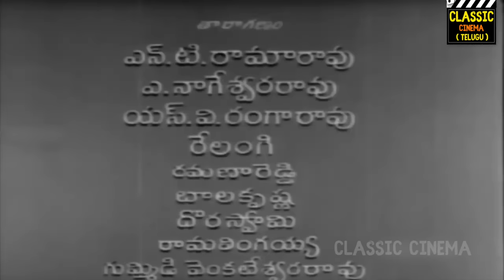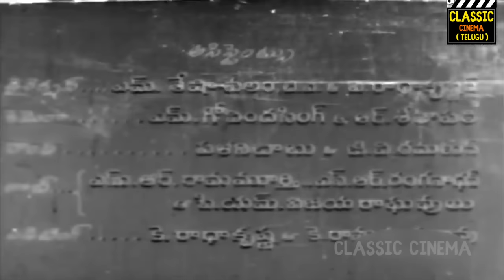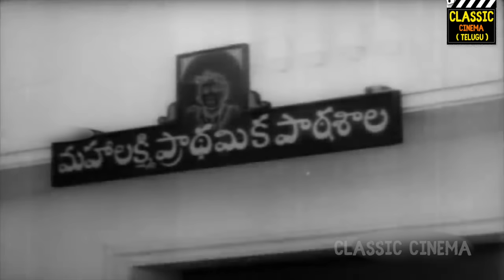Missamma Full Movie HD | N. T. Rama Rao | Savitri | Akkineni Nageswara Rao | Jamuna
Missamma (transl. Miss Madam) is a 1955 Indian Telugu-language romantic comedy film directed by L. V. Prasad. It was produced by Nagi Reddi and Chakrapani on Vijaya Productions banner. The film stars N. T. Rama Rao, Savitri, Akkineni Nageswara Rao and Jamuna. The script was adapted by Chakrapani from Rabindranath Maitra's Bengali play Manmoyee Girls School. It revolves around two unemployed people — M. T. Rao and Mary — who pose as a married couple to obtain employment in a high school founded by Gopalam, a zamindar. As Rao and Mary fall in love, Gopalam's nephew A. K. Raju learns that Mary is Gopalam's missing elder daughter Mahalakshmi; she is unaware of her true identity.

Production began in early 1954 with P. Bhanumathi cast as the female lead, though she would eventually be replaced by Savitri. The film was simultaneously shot in Tamil as Missiamma, with an altered cast. Principal photography ended that December; filming was delayed because of Bhanumathi's exit after filming a few reels, and the difficulty of managing two casts simultaneously. C. P. Jambulingam and Kalyanam edited the film; Marcus Bartley was the cinematographer, and S. Rajeswara Rao composed the music. Missamma focused on social issues such as unemployment, corruption, and freedom of worship.

Missamma was released theatrically on 12 January 1955, two days before Missiamma. Both versions were commercially successful, completing 100-day theatrical runs. The bilingual film brought recognition to its cast and studio, and words and phrases from Missamma became part of Telugu vernacular. The film was remade in Hindi as Miss Mary (1957), again directed by Prasad. In the same year, it was adapted into the Marathi film Jhakli Mooth. Bapu, Mullapudi Venkata Ramana and Raavi Kondala Rao rewrote and adapted Missamma as Pelli Pustakam in 1991, with the premise of the original inverted: a married couple pretend to be unmarried to obtain employment.